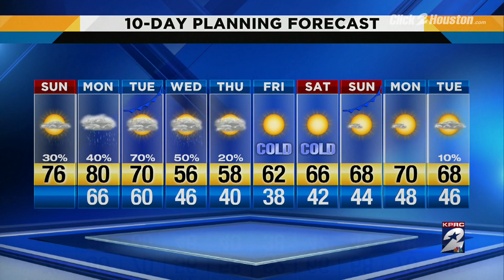Another warm day as showers come into the forecast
Fog then Showers